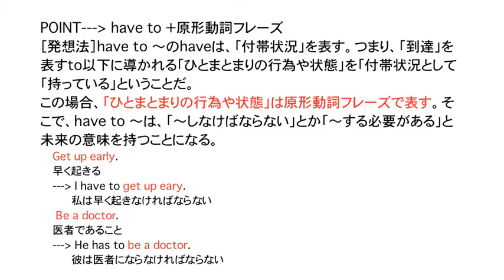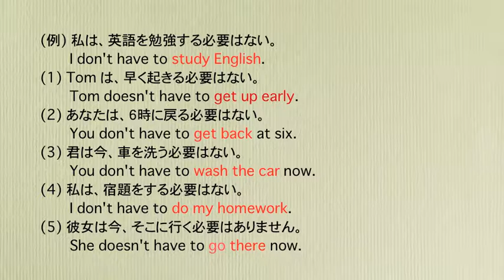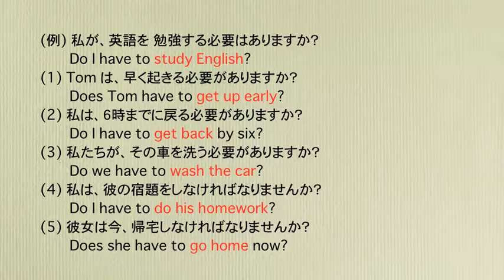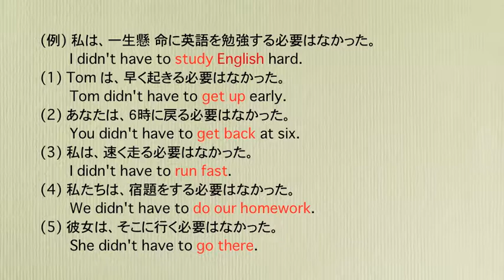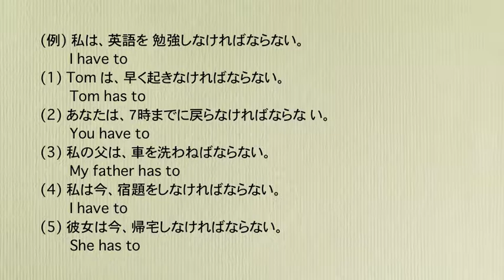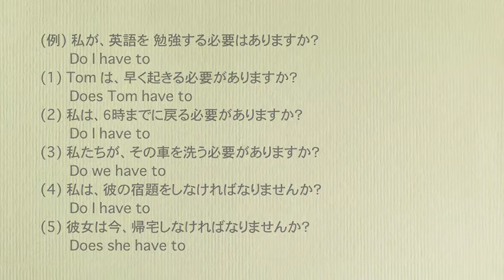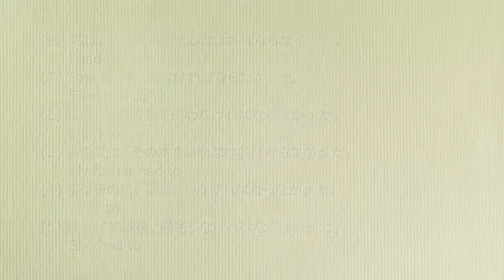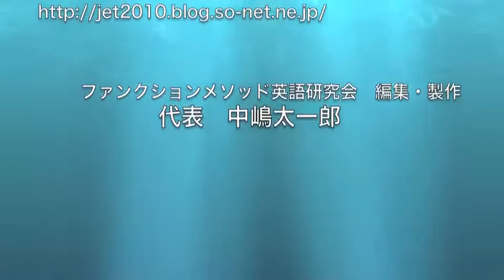英語発想に従えば英会話はこんなに簡単! 英会話発想トレーニング(9) have to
英語発想に従えば英会話はこんなに簡単!英会話発想トレーニング
文科省の教育文法では決して英語は話せない。その垢(　あか)を取り除いただくためにこれらの動画を製作した。
英語発想とは、動詞単体ではなく動詞をフレーズ(意味ある単位)にして英文を生産することだ。教育文法のように「後戻り」しないから、英語がそのまま　定着・蓄積する。これが国際水準となっている。
この動画では、日本語とネイティブよる音声が流れて来るが、瞬間の英作(英文の生産) を試していただきたい。
◎この「英会話発想トレーニング」を使った教材を「BASE}で買う
英語の九九　英会話発想トレーニング 音声付き
「コミニカ中学英語・基礎編」Bセット
英語発想に従えば英会話はこんなに簡単! 英会話発想トレーニング (1) 命令表現
英語発想に従えば英会話はこんなに簡単!  英会話発想トレーニング (12) 現在進行形
英語発想に従えば英会話はこんなに簡単! 会話発想トレーニング (13) 現在完了形
英語発想に従えば英会話はこんなに簡単! 英会話発想トレーニング (2) 一般動詞現在形
英語発想に従えば英会話はこんなに簡単! 英会話発想トレーニング (3) 一般動詞過去形
英語発想に従えば英会話はこんなに簡単! 英会話発想トレーニング (5) 助動詞will
英語発想に従えば英会話はこんなに簡単! 英会話発想トレーニング (8) 助動詞had better, must, should